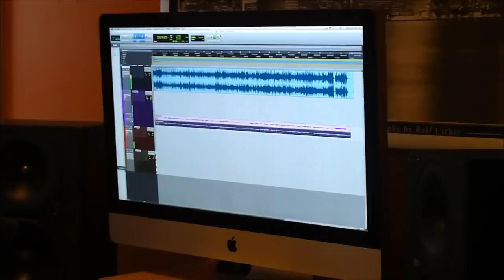Rowan Sings "Baby, It's Cold Outside" Ft. Tyler Cohen!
Rowan Robinson and Tyler Cohen sing "Baby, It's Cold Outside".